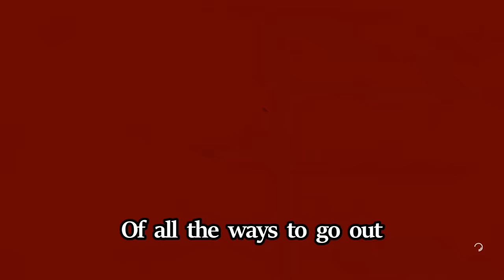Throw a Microwave at Your Enemies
The game being played is Control

A supernatural 3rd person action-adventure. After a secretive agency in New York is invaded by an otherworldly threat, you become the new Director struggling to regain Control. From developer Remedy Entertainment, this supernatural 3rd person action-adventure will challenge you to master the combination of supernatural abilities, modifiable loadouts, and reactive environments while fighting through a deep and unpredictable world.

Control is Jesse Faden's story. The main plot focuses on her personal search for answers as she grows into the role of the Director. The world of Control has its own story, as do the allies Jesse meets along the way. Side-quests and Secrets are everywhere. Jesse works with other Bureau agents, decodes cryptic ciphers and discovers strange Bureau experiments.